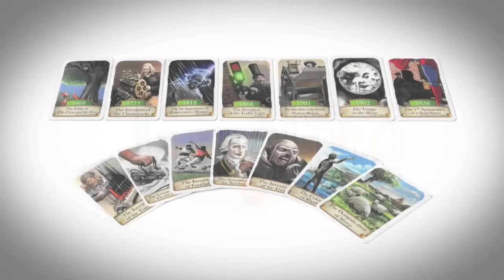Sewcial Sunday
Here is a list of all of the products that I talked about this week

The giveaway at the end of the video is in no way sponsored, endorsed or administered by, or associated with YouTube. You understand that you are commenting as your method of giveaway entry with the owner of this YoouTube page.